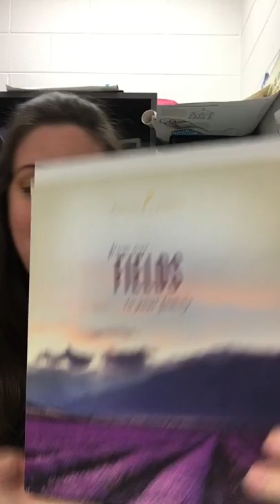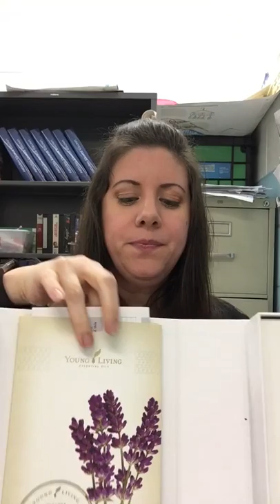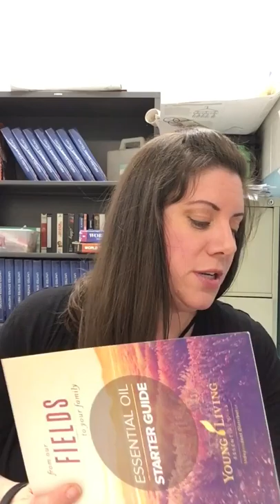March 8, 2018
Into to YL for Jennifer’s peeps